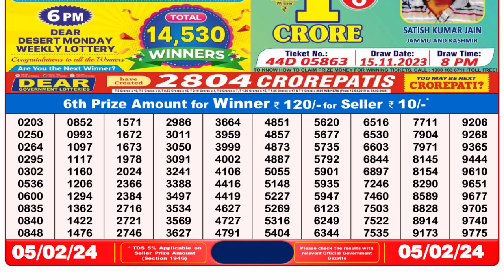Nagaland Lottery Sambad Live 8pm 05.02.24